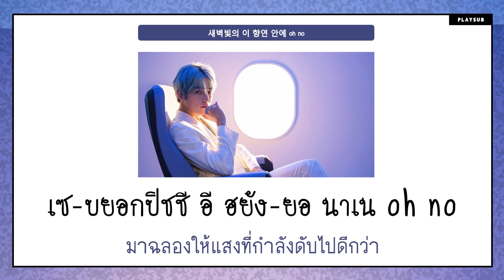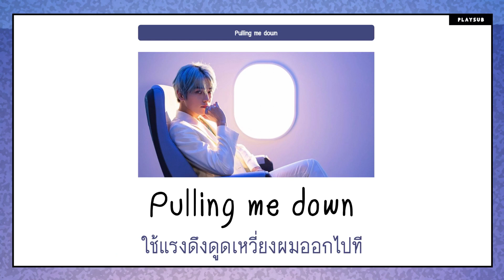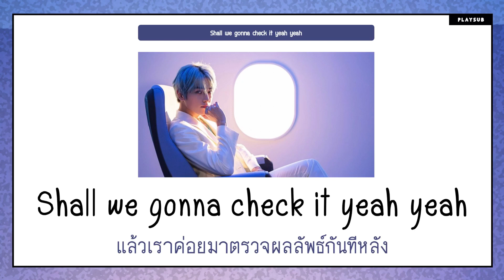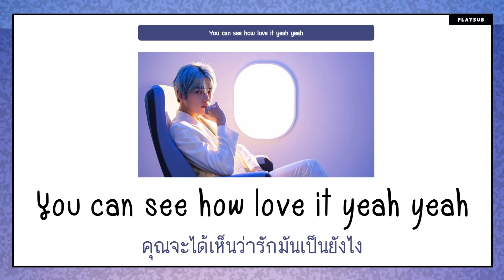[THAISUB] TAEYONG - Long Flight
TRANS - คำอ่าน/คำแปล By เล่นสีซับ

🗣หากต้องการนำ TRANS ไปใช้ สามารถติดต่อเพลย์ได้ที่ twitter @Playsub11